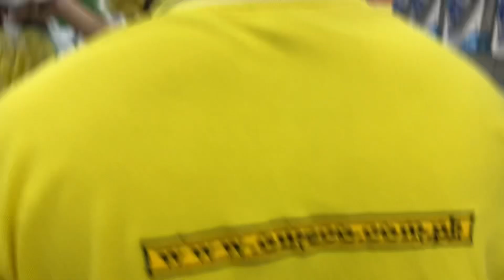*NEW* CHRISTMAS DECORATE WITH MY FAMILY 2022 🎄🎄🎄